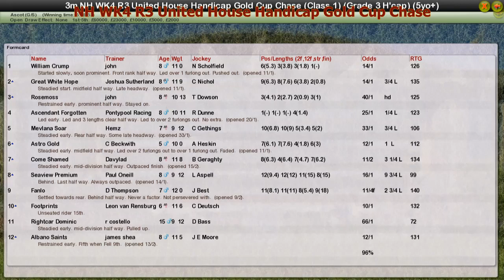NH WK4 R3 United House Handicap Gold Cup Chase